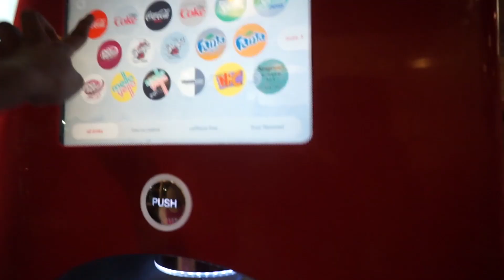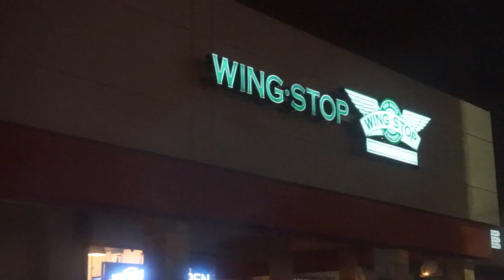Un día conmigo! #2 | Michelle Luna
Nuevo vlog!! Los adoroo

Preguntas Frecuentes:
Cuantos años tienes? Tengo 15 años
Que cámara usas? Canon Rebel T3
Con que programa editas tus videos?
Editor: iMovie 10.1 y Final Cut Pro X

» Flips «

» Smith & Thell «